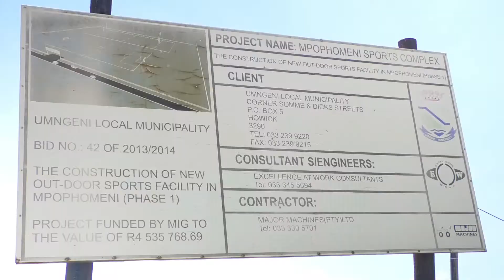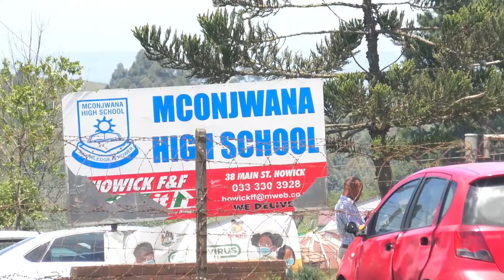Siyabonga Mpungose Uhambe kanjani uMngeni?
imbongikhathazekile ngendlela ebona umphakathi oziphethe ngayo